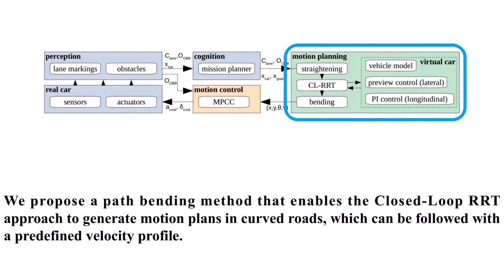Curvature Aware Motion Planning with Closed-Loop Rapidly-exploring Random Trees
B. van den Berg, B. Brito, M. Alirezaei and J. Alonso-Mora, "Curvature Aware Motion Planning with Closed-Loop Rapidly-exploring Random Trees", in IEEE Intelligent Vehicles Symposium (IV), March 2021.

 The road’s geometry strongly influences the path planner’s performance, critical for autonomous navigation in high-speed dynamic scenarios (e.g., highways). Hence, this pa- per introduces the Curvature-aware Rapidly-exploring Random Trees (CA-CL-RRT), whose planning performance is invariant to the road’s geometry. We propose a transformation strategy that allows us to plan on a virtual straightened road and then convert the planned motion to the curved road. It is shown that the proposed approach substantially improves path planning performance on curved roads as compared to prior RRT-based path planners. Moreover, the proposed CA-CL-RRT is combined with a Local Model Predictive Contour Controller (LMPCC) for path tracking while ensuring collision avoidance through constraint satisfaction. We present quantitative and qualitative performance results in two navigation scenarios: dynamic collision avoidance and structured highway driving. The results demonstrate that our proposed navigation frame- work improves the path quality on curved highway roads and collision avoidance with dynamic obstacles.